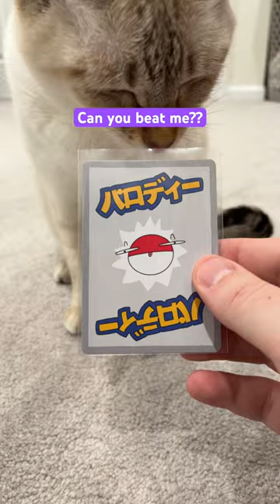Can you beat the rare Pokémon card??